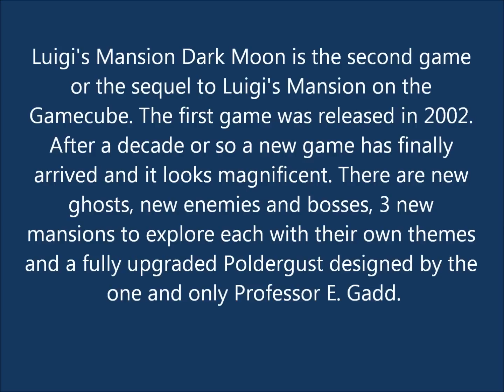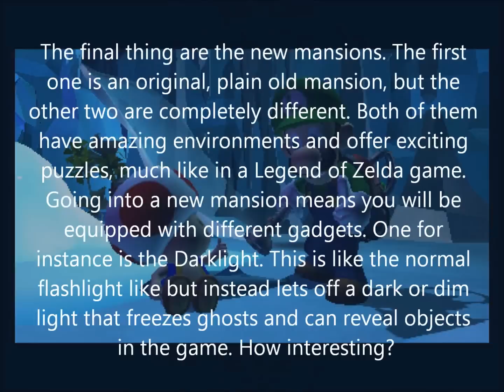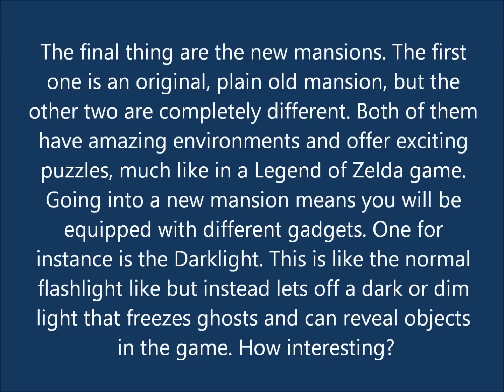Luigi's Mansion: Dark Moon Preview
Here is a quick glance at Luigi's Mansion: Dark Moon coming in early 2013 for the 3DS.